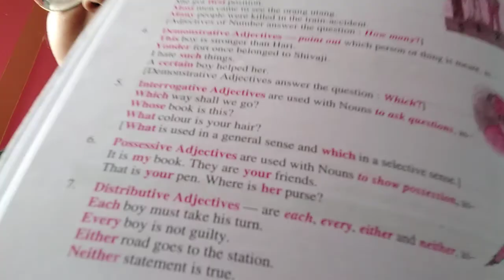Class IV, English Grammar